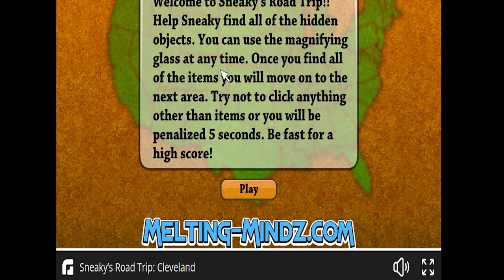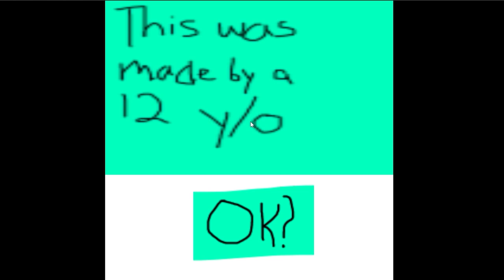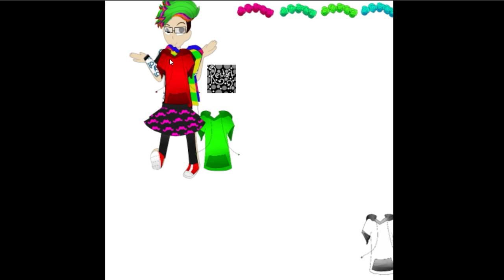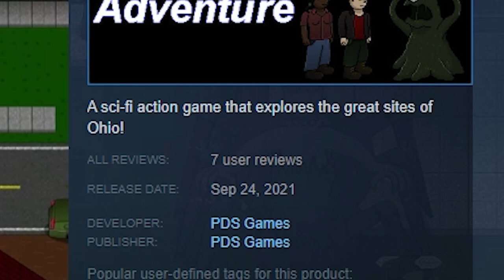Ohio video games are WEIRD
Who let Ohio cook? Video games in Ohio are sort of like a chicken broth, but without the mustard. Today I play every game ever made about Ohio.

~Social Media~

~Music~
A Train to Catch - John Utah
Code Red - Rijko
Dance the Night Away (No Matter What They Say) (Instrumental Version) - Zorro
Seal the Deal - Eight Bits
They Sold Their Souls - Bonnie Grace
Trying to Escape - Arc De Soleil